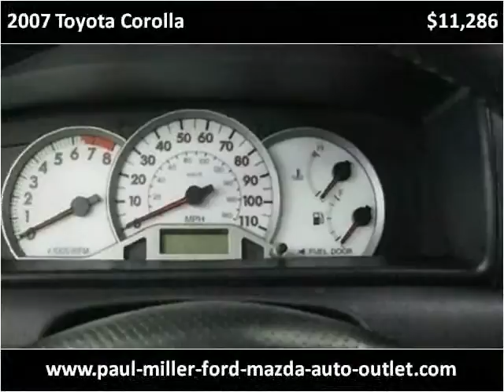2007 Toyota Corolla Used Cars Lexington KY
This 2007 Toyota Corolla is available from Paul Miller Ford, Mazda, Auto Outlet.